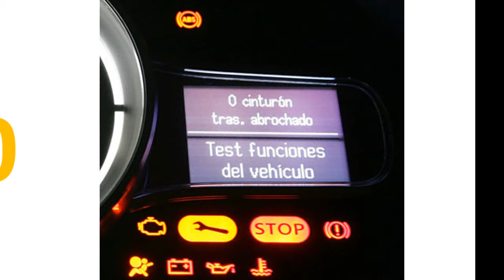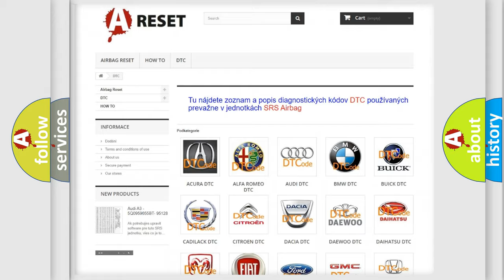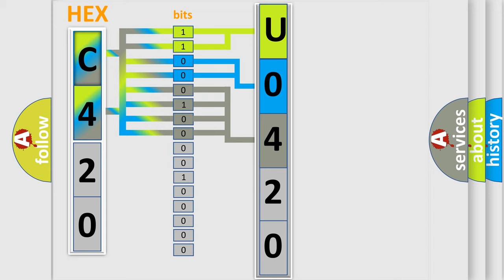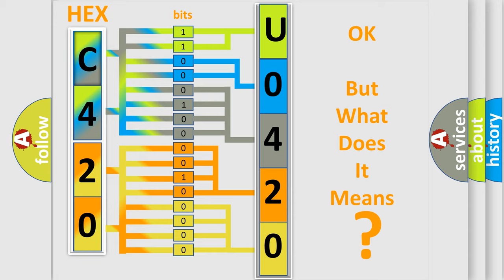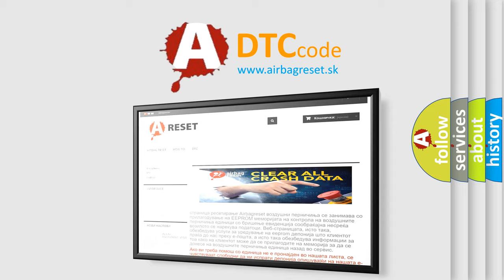DTC Lincoln U0420-83 Short Explanation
Contents:
0:21 Basic DTC analysis according to OBD2 protocol standard.
1:48 Insight into programming
2:58 A diagnostically understandable description of the Diagnostic Trouble Code
3:05 Basic error definition

Make:
Lincoln
Code:
U0420 83
Definition:
Wireless Communication Antenna Circuit (Bluetooth)
Description: